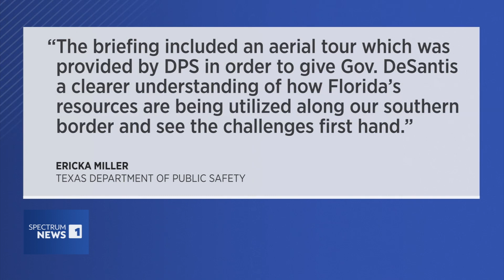Watchdog Raises Red Flags Over Ron DeSantis's Use of Texas State Resources for Presidential Campaign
Red flags are being raised over state resources appearing in a video for Ron DeSantis's presidential campaign, a violation of state law.

AT&T U-Verse: 55
Comtel: 30
DirecTV: 55
Dish Network: 55
Frontier (Fios): 3/503
Grande (RCN): 18
Nortex: 9
One Source: 15
Spectrum: 1
Suddenlink: 2